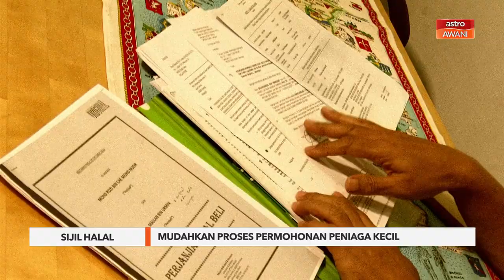Sijil Halal | Mudahkan proses permohonan peniaga kecil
Hanya kerana tidak mempunyai sijil halal Jakim, tindakan syarikat penghantar makanan meletakkan peniaga Muslim di dalam kategori tidak halal merupakan perkara yang tidak wajar.
Mufti Perlis, Datuk Dr Mohd Asri Zainul Abidin berkata, hanya kerana tidak mempunyai sijil halal tidak bermaksud perniagaan seseorang Muslim itu menjadi tidak halal.